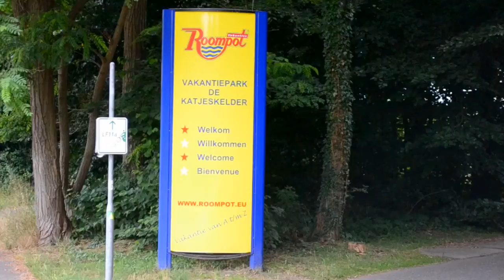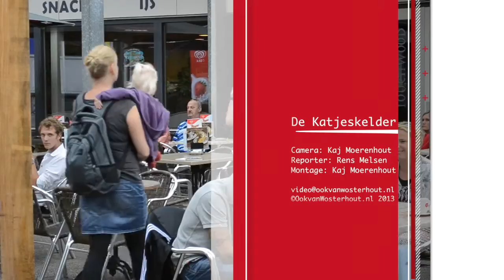Roompot Vakantiepark De Katjeskelder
Wij vroegen ons af hoe het met het Roompot vakantiepark De Katjeskelder zou gaan deze zomer, daarom namen we er een kijkje.